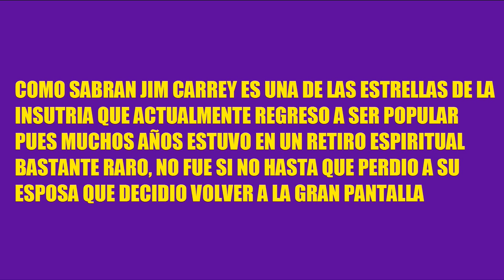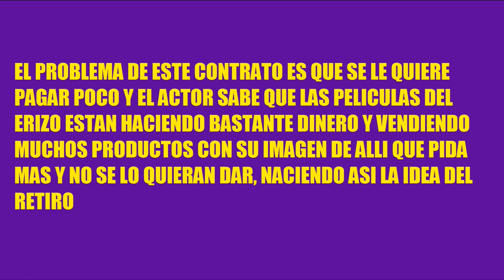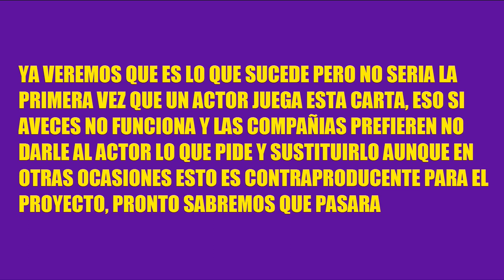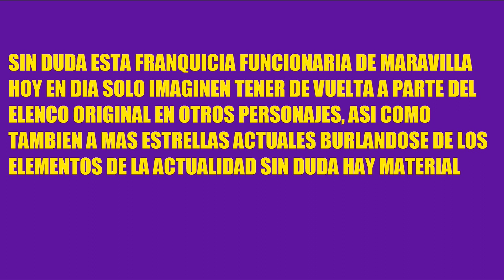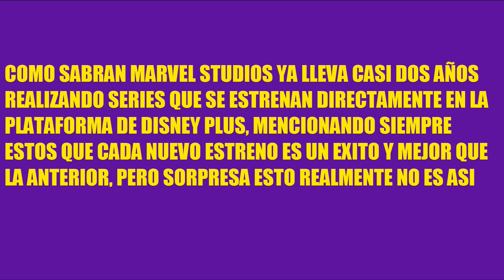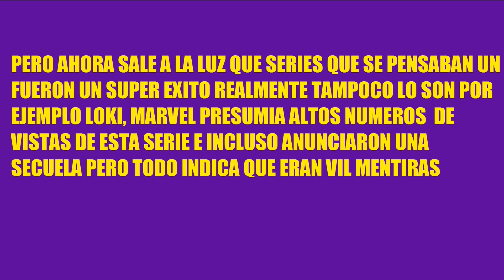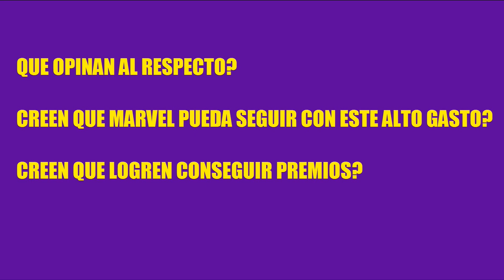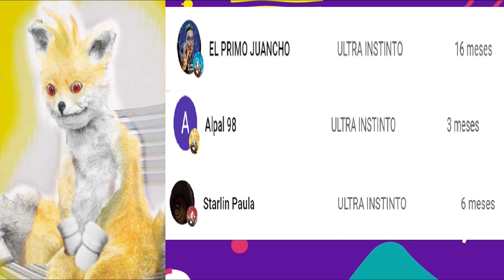JIM SE RETIRA PARA PEDIR MAS DINERO, BURTON PLANEA MARS ATTACK 2, SERIES MARVEL CON MALOS RESULTADOS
En este video especial recopilo las noticias mas importantes del cine geek internacional como que Jim Carrey podría estar en negociaciones, Tim Burton hara la secuela de Marcianos al Ataque asi como que las series del MCU no son lo que dicen ser